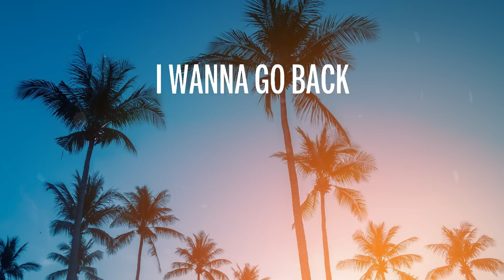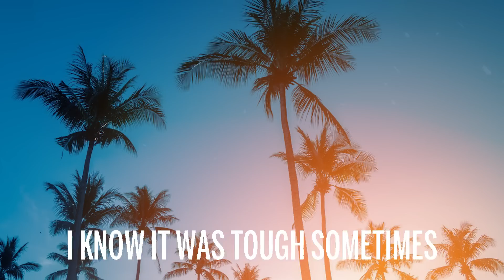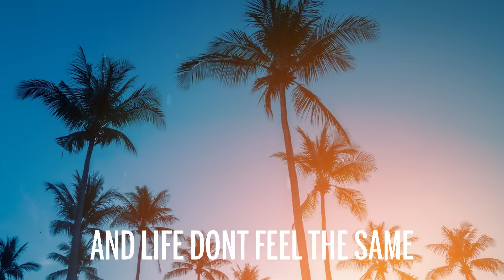Duava - Colombo Rain (Lyrics)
🎤 Letra/Lyrics: Colombo Rain

Right back to those times,
When there was no pressure,
And I was so innocent,
The more I remember,
The more I wanna venture,
Back to those old days,

I know it was tough sometimes,
Everything that we had to see,
It was the life that we had to leave,
Now that I’m grown up,
And I could be who I wanna be,
But I just wanna live my memories,
Still gotta be what I was mean’t to be,
Even if the road’s hard to see,